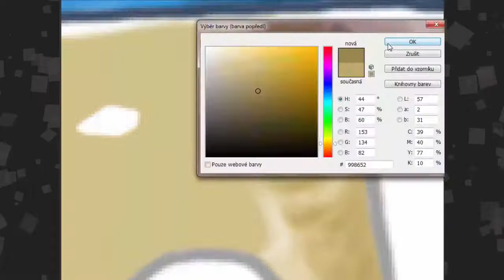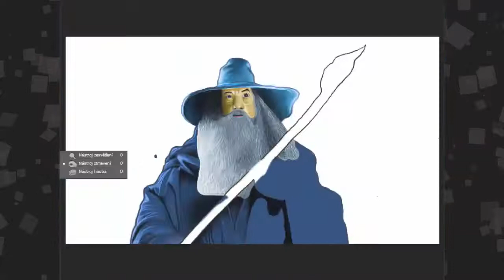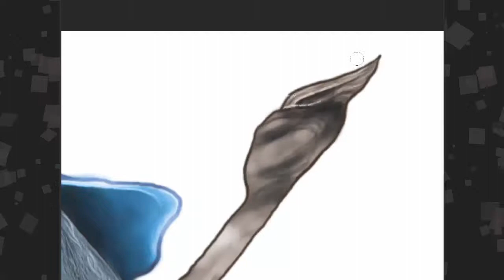✎ Lord of Rings & Hobbit - Gandalf | Speed art ✎HD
Ahoj, za tento speed art chci poděkovat mé sestře s přezdívkou Ania, která ho od náčrtku až po pozadí namalovala. :) Doufáme, že se vám toto video bude líbit a dostatečně ho oceníte! Přejeme příjemnou zábavu!

Hudba: JJD - Skyhigh